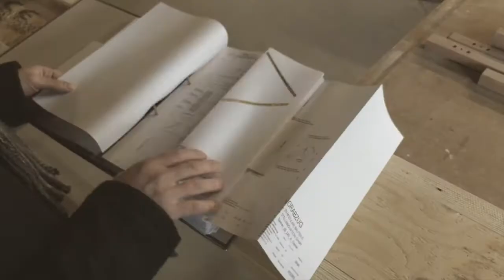SI-MODULAR - Fertigung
Einblicke in die Fertigung der Bauteile für das SI-MODULAR Tragwerk.